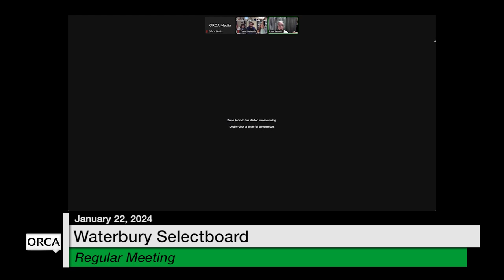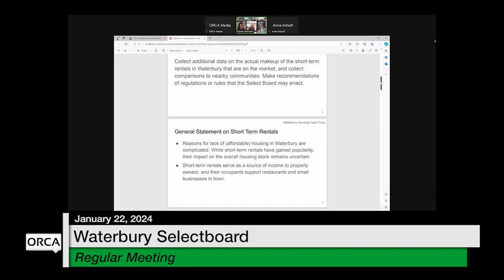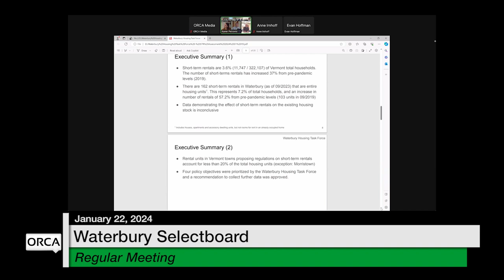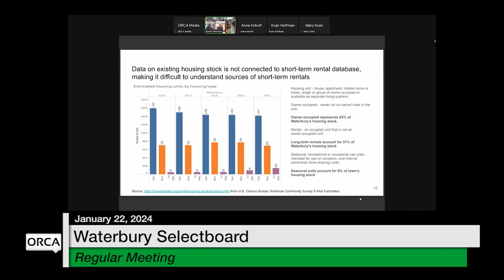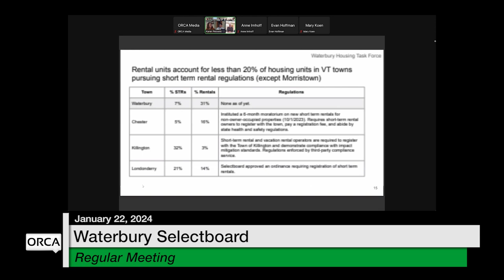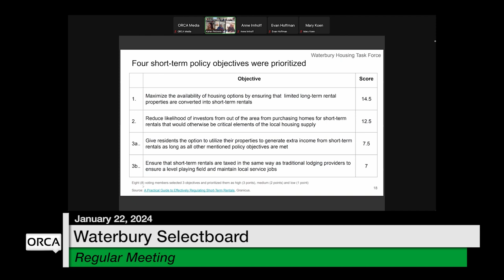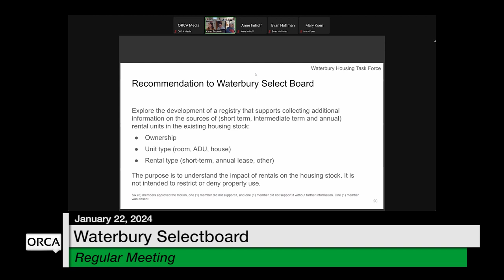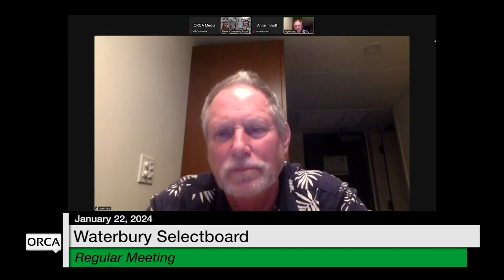Waterbury Municipal Meeting - January 22, 2024 - Selectboard